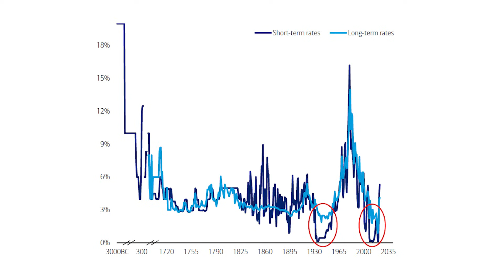Obbligazioni lungo periodo: ecco perché è ancora troppo presto per aumentare la duration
BOND lungo periodo: ecco perché non è ancora il momento

il podcast di cui parlo in video, dove è stato intervistato Harley Bassman (l'esperto della Convexity)

Timestamp:
00:00 Introduzione
02:24 Su che obbligazioni sto puntando attualmente
03:05 Non è detto ci siano ribassi come da aspettative
05:38 Puntata su duration non ben retribuita
06:33 Cosa sostiene Bassman (l'esperto della Convexity)
08:34 Le tre leve dell'obbligazionario
08:44 Rischio credito non ben retribuito
10:38 La "leva" della duration
12:40 La "leva" della convexity